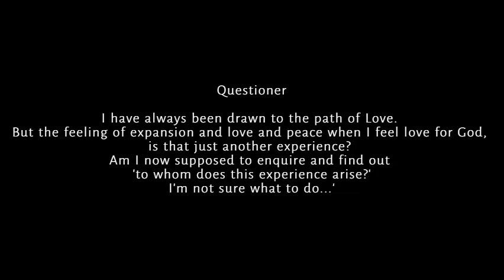The language of Love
There is the language of Love, of loving God, of loving all... And there is the language of Wisdom, which is more of an intellectually based teaching, where we discern between Self and Not-Self. But they are not actually separate paths at all.

This video was recorded live during a Satsang meeting with Tom Das. for further information.